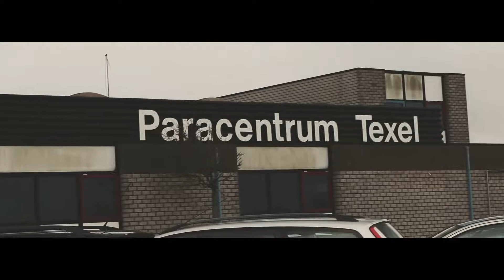Winnaar Veenendaal FILMT! 2018 - Xander Tukker, 'LEF'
‘Veenendaal FILMT!’ is hét korte filmfestival voor iedereen in de gemeente Veenendaal die iets met film heeft!

Heb jij er altijd al van gedroomd om je eigen film op groot doek te zien ? Dan is dit festival echt iets voor jou!
Jong of oud, beginner of gevorderde filmmaker: het maakt niet uit. Of je nu filmt met een professionele camera of gewoon met je mobieltje, het doel van ‘Veenendaal FILMT!’ is om iedereen de kans te bieden filmmaker te zijn.

Van speelfilm tot animatie en van documentaire tot videoclip: alles mag en alles kan, zolang je film zelfgemaakt is en niet langer duurt dan 10 minuten.